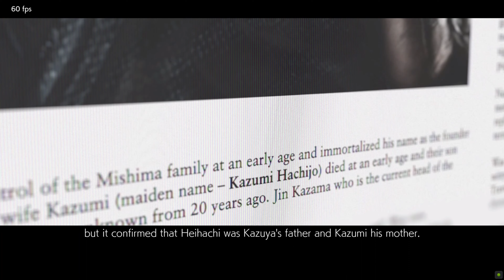Tekken 7 || Story Mode || Part - 5 & 6[4K]